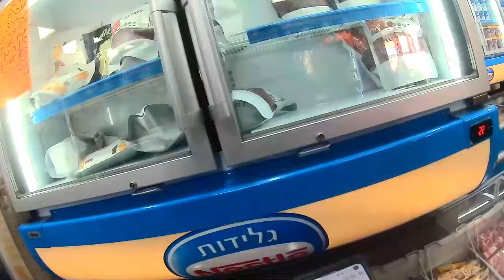2024 09 17 הקונטיינר, חנות ארטיקים, בחולון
אחלה חנות, עם אחלה מבצעים על ארטיקים מגנום, נסטלה קראנץ'.

אחלה תחנת חלוקת חבילות מאליאקספרס, של החברות:
צ'יטה, HFD

אחלה עובדים צעירים, שנותנים שירות מכול הלב באווירה קלילה.